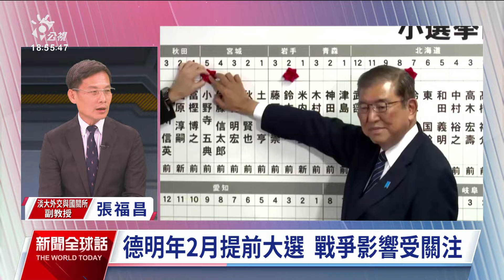新聞全球話 1115星期焦點 | 多次表態"反對軍援烏克蘭" 川普重返白宮，俄烏戰事將如何變化?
這個星期的"國際新聞焦點"、當然是美國總統大選。"川普"和他代表的"共和黨"大獲全勝，未來美國在許多方面可能都會轉向。現在在現場的是"嚴震生"老師和"王思為"老師，兩位在開票當天還有一些沒時間說的、我們今天繼續來討論。

一、首先我想請問嚴老師，共和黨"完全執政"之下，沒有制衡力量的川普會是什麼模樣? 具體而言，他上任以後可能毫無顧忌的做哪些事?
二、在馬斯克成為重要金主和諮詢對象之後，川普2.0還會維持前一個任期後半的"抗中政策"嗎?
三、從希拉蕊到賀錦麗，美國在八年內兩度跟"第一位女總統"擦身而過，"性別"真的是關鍵因素嗎?